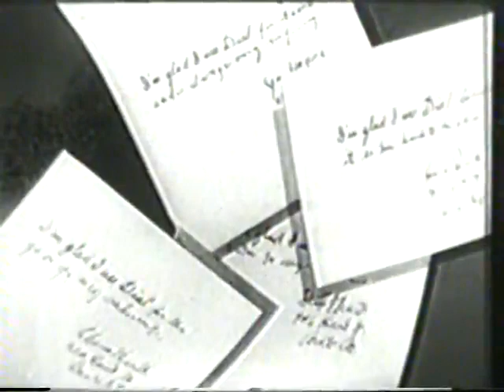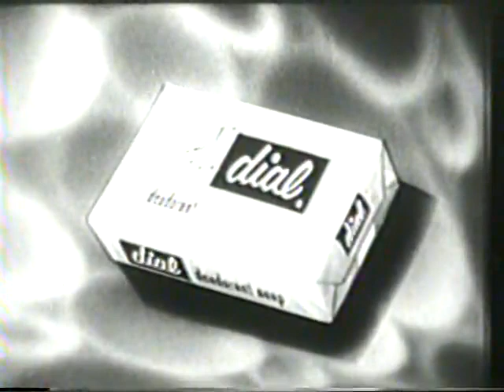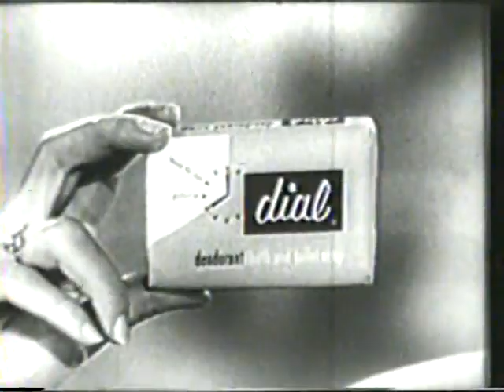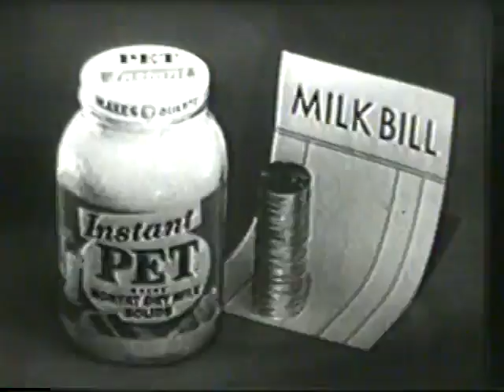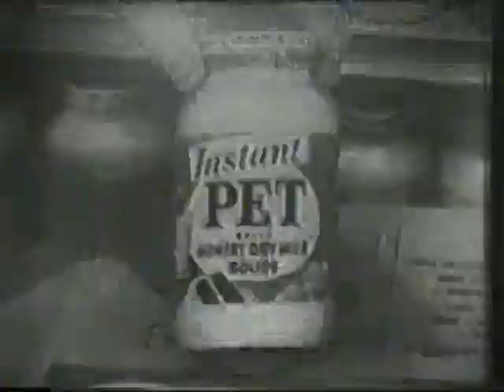The George Gobel Show October 1954 with Fred MacMurray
The George Gobel Show 2,October1954 with Fred MacMurray The George Gobel Show was a popular variety show that aired on NBC from 1954 to 1960. Hosted by comedian George Gobel, the show featured a mix of comedy sketches, musical performances, and celebrity interviews.

On October 2nd, 1954, one of the special guests on the show was actor Fred MacMurray. MacMurray, known for his roles in films such as "Double Indemnity" and "The Apartment," was a frequent guest on various television shows during this time.

During the episode, George Gobel and Fred MacMurray engaged in witty banter and comedic skits, showcasing their comedic talents. MacMurray likely shared stories from his career, discussed his latest projects, and interacted with the show's other regular performers.

The George Gobel Show was known for its lighthearted humor and laid-back atmosphere, making it a favorite among viewers. With MacMurray's charm and Gobel's comedic style, this particular episode would have undoubtedly featured entertaining and amusing moments.

Unfortunately, specific details about the October 2nd, 1954 episode of The George Gobel Show with Fred MacMurray are not readily available. However, fans of both Gobel and MacMurray would have enjoyed their collaboration and the humorous content that the show provided.